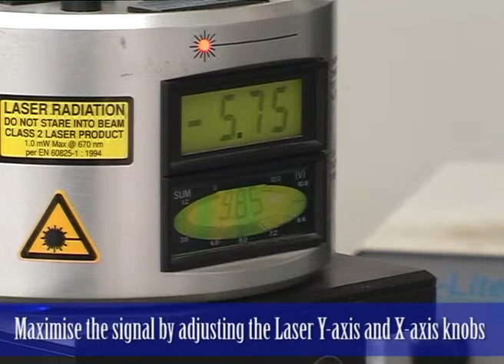AFM: Aligning Laser – Maximising Signal on Cantilever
Training videos for MyScope created by the Centre for Microscopy & Microanalysis at the University of Queensland.

This video provides guidance only. Local work health and safety protocols should always take precedence when you undertake any of these procedures in your own facility. Some of the videos show workflows for specific instruments and their content should not be taken as specific instructions for other types of instruments.